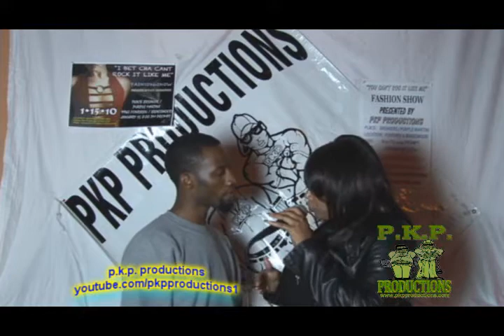PKP DA SHOW JW.wmv